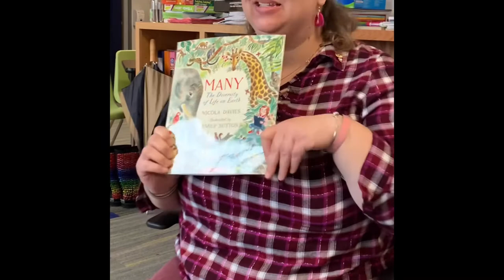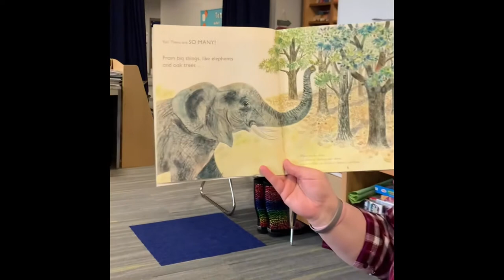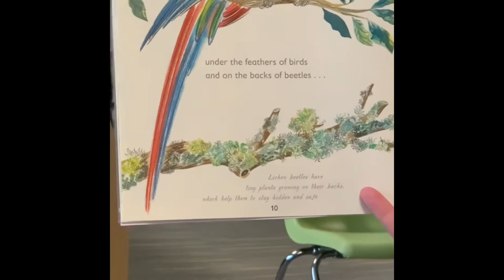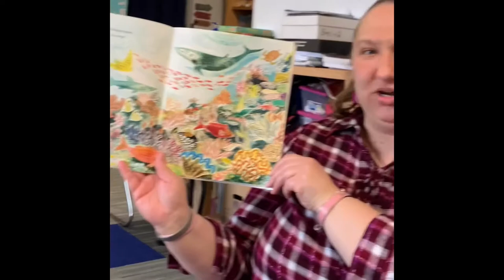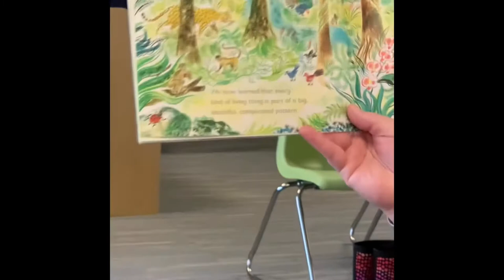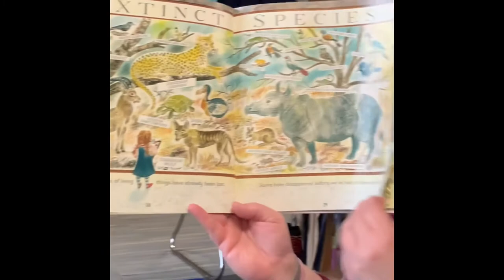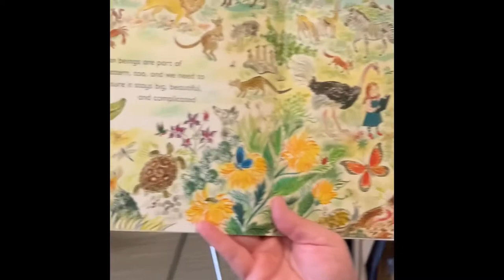WMAES Earthweek 2021